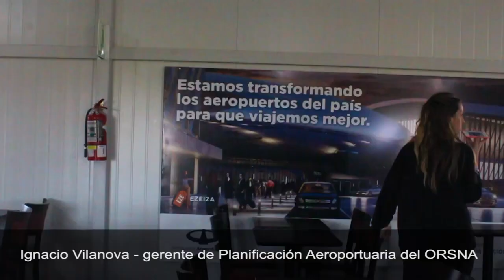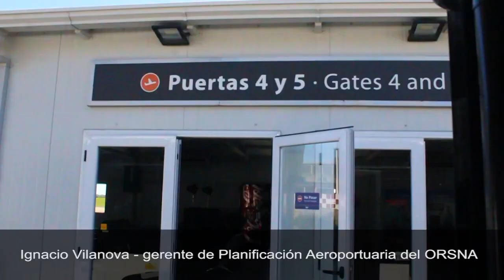Aeropuertos Argentina 2000 invierte mil millones de pesos en el Aeropuerto El Palomar